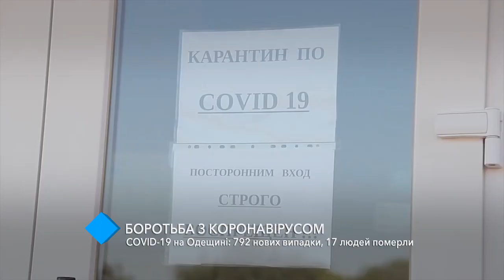COVID-19 в области: 792 новых случаев, 17 человек умерли